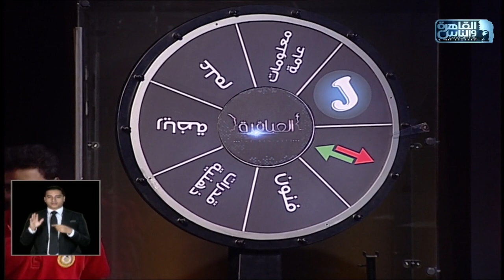العباقرة مدارس | الموسم 14 | مدرسة الراهبات الأرمن الكاثوليك ومدرسة جلوري الخاصة| عجلة الحظ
مدرسة الراهبات الأرمن الكاثوليك ومدارس جلوري الخاصة
العباقرة مدارس | الموسم 14 | مدرسة الراهبات الأرمن الكاثوليك ومدرسة جلوري الخاصة| الحلقة 5

العباقرة الموسم الرابع عشر - 14 .. اكتشف ما لا تعرفه..